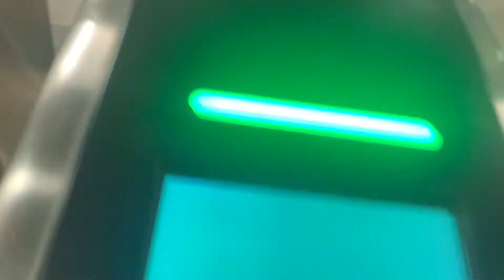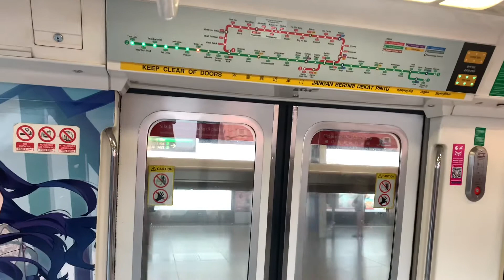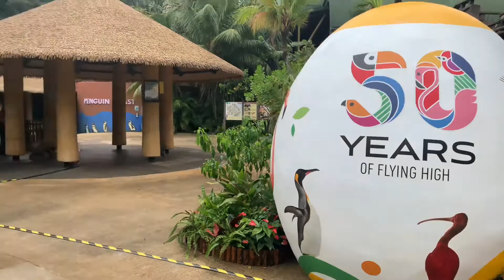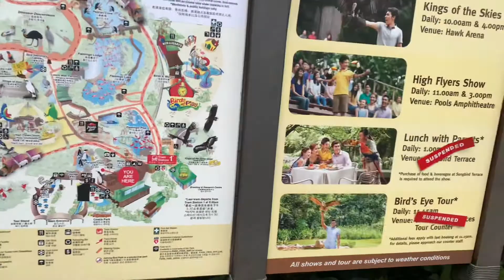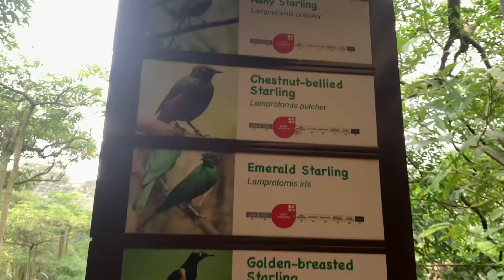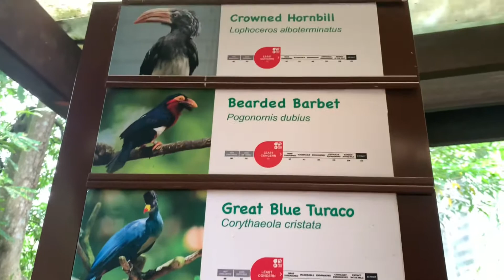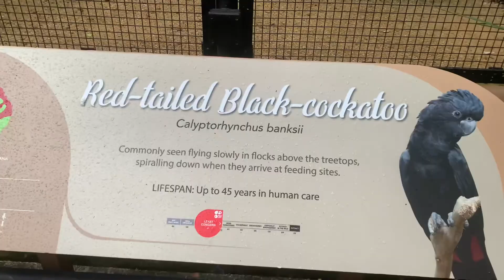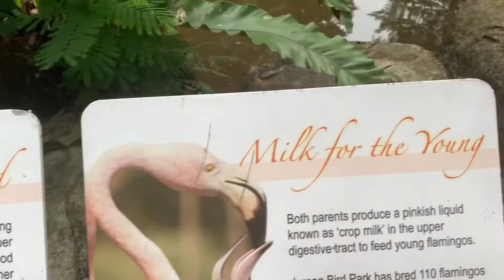சிங்கப்பூர் பறவைகள் பூங்கா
Admission tickets
Just $ 2.5  only